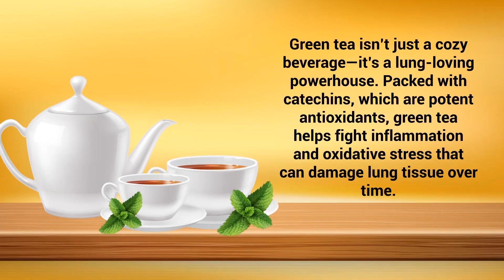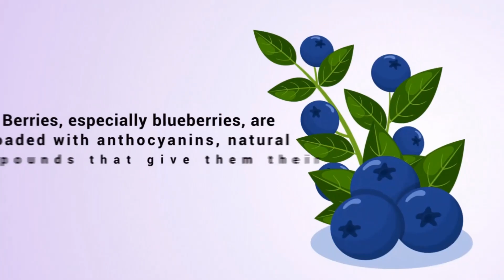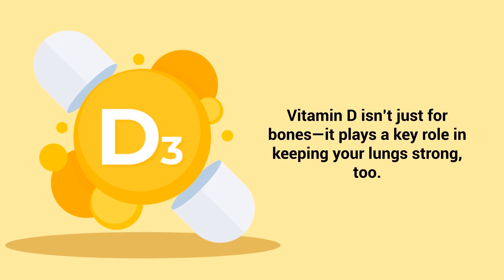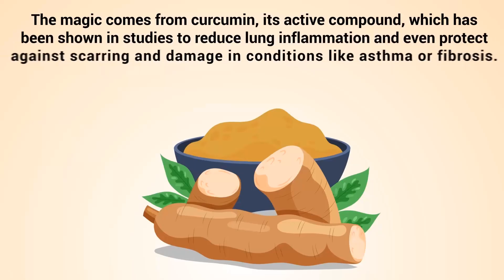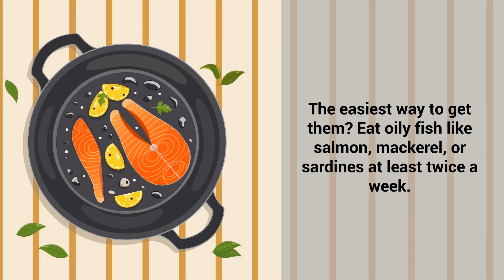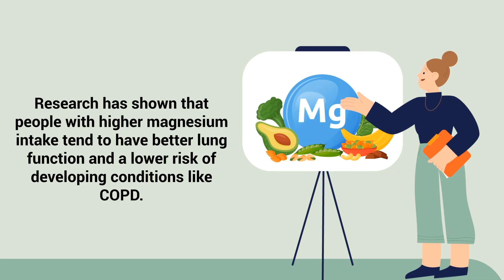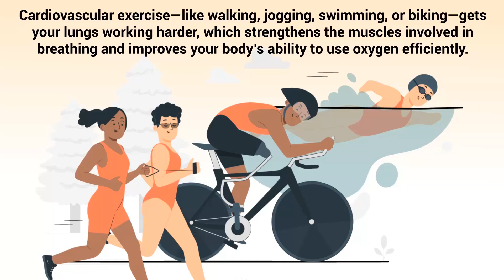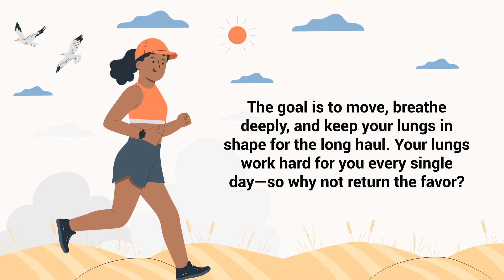Top 10 Natural Ways to Strengthen Your Lungs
This video explains the science-backed methods that can help support and strengthen your lungs, from what you drink to how you breathe.

Every day, your lungs power through around 20,000 breaths—without you giving it a second thought. But just because breathing is automatic doesn’t mean lung health should be taken for granted. Whether you’re bouncing back from smoking, recovering from a respiratory illness, or simply aiming to breathe easier with age, small natural changes can go a long way in supporting your respiratory system.

This video explores ten science-backed habits that are simple yet powerful for your lungs. From drinking green tea and eating antioxidant-rich berries to boosting your intake of vitamin D, magnesium, and omega-3s, each tip is designed to reduce inflammation, enhance lung function, and slow the decline that can come with aging or disease. You'll also discover the respiratory benefits of turmeric, apples, and tomatoes, and learn how herbal teas can soothe irritated airways.

But it’s not just about food—how you breathe and move matters too. Practicing deep diaphragmatic breathing and staying physically active with regular cardio can strengthen your lungs, increase capacity, and improve oxygen exchange.

The best part? These are all achievable, natural strategies that fit into your daily routine. Even small efforts can make a noticeable impact over time. So, if you're ready to breathe better and live stronger, start with just one of these habits today—and watch the benefits build.

⏰TIMESTAMPS
0:00 - Intro
0:40 - Drink Green Tea Daily
1:21 - Eat More Berries
2:06 - Get Enough Vitamin D
2:50 - Add Turmeric or Curcumin to Your Diet
3:35 - Eat Tomatoes and Apples Regularly
4:21 - Supplement with Omega-3 Fatty Acids
5:07 - Stay Hydrated with Herbal Teas
5:55 - Increase Your Magnesium Intake
6:37 - Practice Deep Breathing or Diaphragmatic Breathing
7:23 - Exercise Regularly